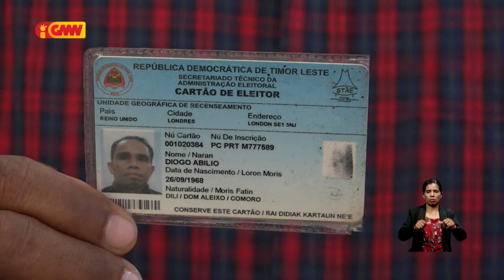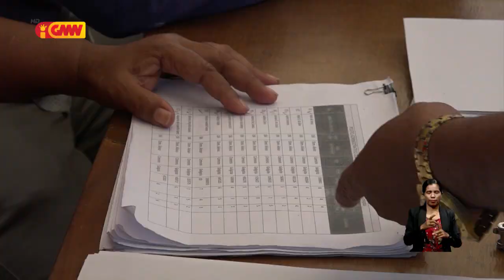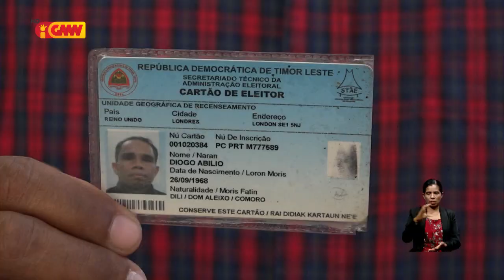Naran laiha simu SB, reklamante sira husu KAK halo investigasaun